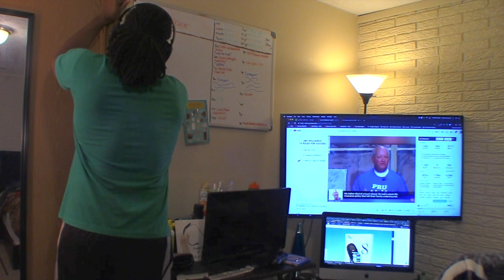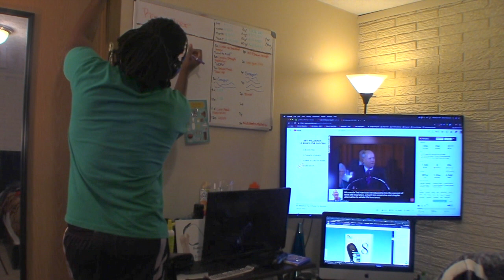Morning Routine Feat Art Williams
Free Training How To Create 4 Income Streams of Income

I was a brand new father trying to create online income. I really wanted to create an online income so I wouldn't have to miss out on watching my son grow up.
I wanted to be able to hang out with my son everyday and I could play video games with my son, just like I did with my dad growing up.
The thing is I was working a night shift job I hated. That meant I wasn’t able to hang out with my son everyday, let alone play video games.
To make things worse, I felt terrible because the only way I could make extra money was picking up extra shifts at work. I felt even worse about the situation because I felt like daycare got to see my son more than I did. I felt like a failure as a father.
The problem was that I was fed up with my night-shift job. Which meant I was completely ready to quit my job, which would kill my only source of income.
That's when I read a book called Rich Dad Poor Dad all about creating a passive income!
It was now crystal clear to me how to pattern my financial habits after the wealthy, because I saw that anyone could become wealthy.
I also learned that the rich don't work for money, you need to work for value instead.
As a result I started putting 10% of my paycheck into a savings account.
After I did that, I started noticing more money in my bank account.
Suddenly, I was saving over $300 on autopilot.
That’s when I realized that the secret to create online income was to pay myself first.
My plan was to start studying the wealthy and how they handled their money.
So I started reading more financial freedom books. But I didn’t stop there.
I’d started watching interviews and seminars on youtube from the most successful entrepreneurs in the world.
After that, I researched different ways to invest in myself.
But there was still a problem…
I now understood how to save money and pay myself first, but still wasn't sure how to create a passive income that would replace my income from my job.
So I decided to invest in some online courses to help me learn how to create an income online and ended up taking the One Funnel Away Challenge.
After the training  I had to the skills make my money work for me, instead of working for my money.
After 2 years of reading financial freedom books, taking numerous online courses, and taking the One Funnel Away Challenge. I was able to create a passive income that paid more in 1 hour than a full shift at my night-job.
I can now control my own time and money.
I then started to help other people stop trading time for money.
As a result, within just 4 months, I was able to create 4 streams of income with one business.